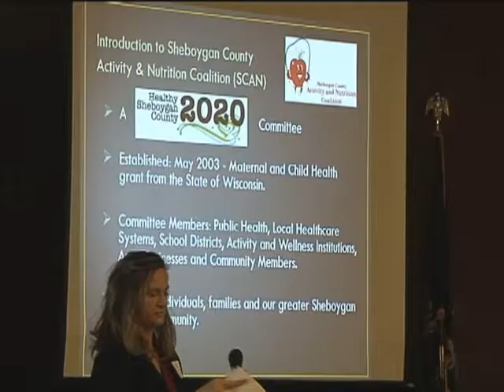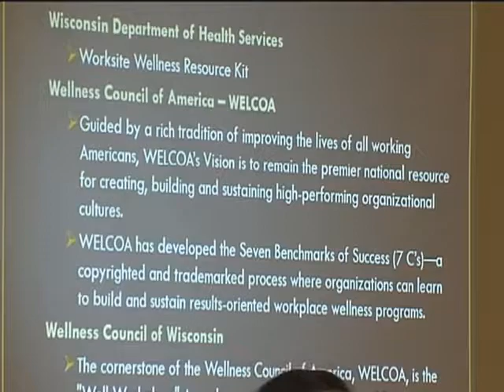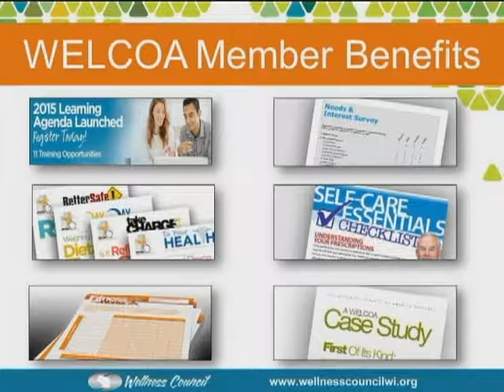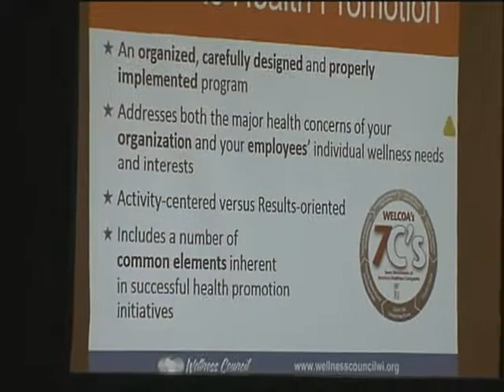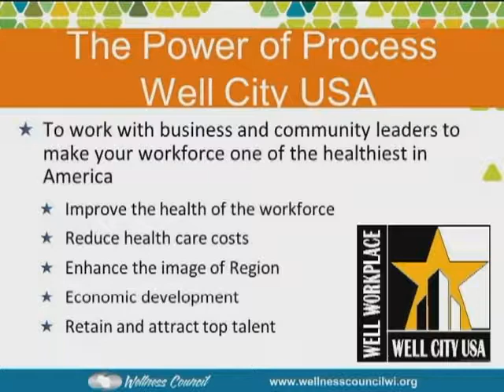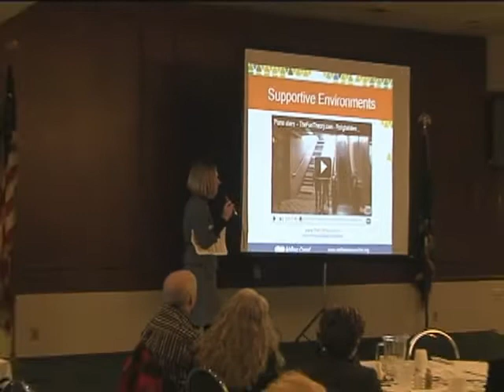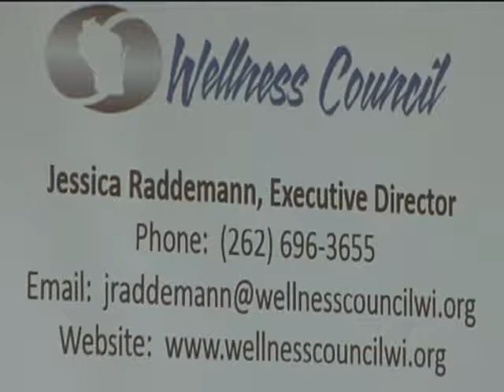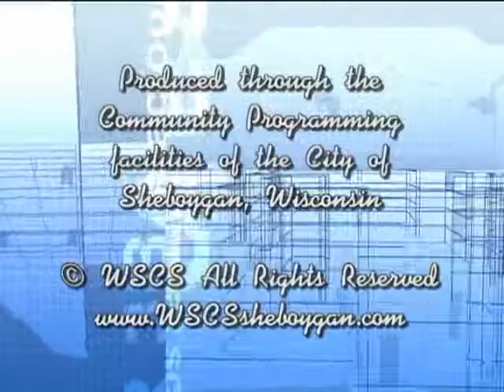First Friday 020615